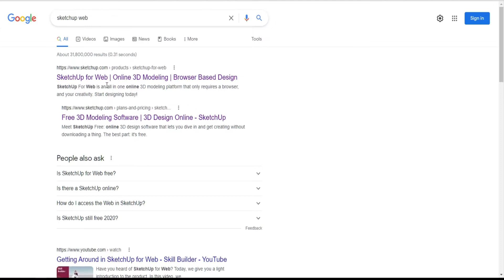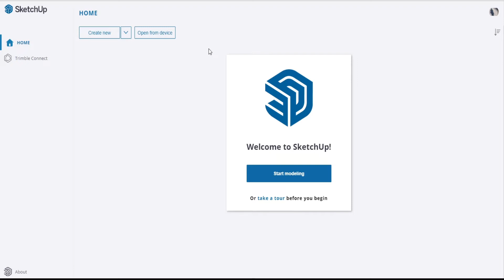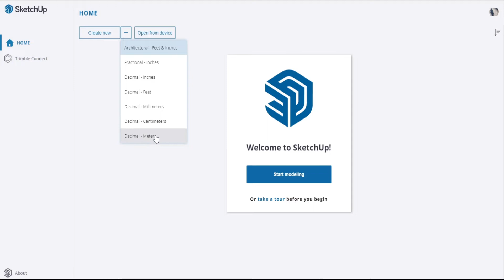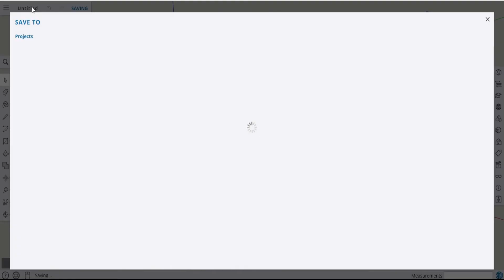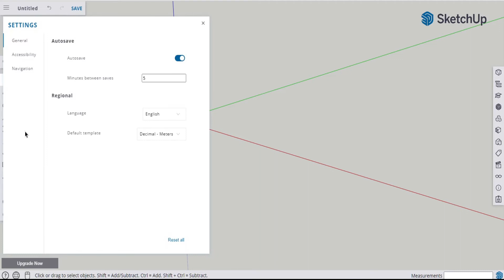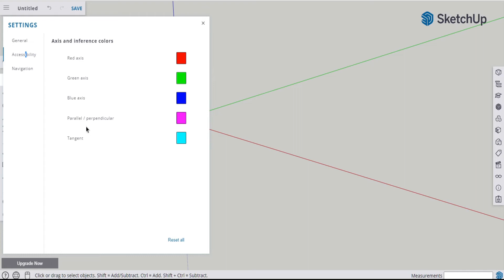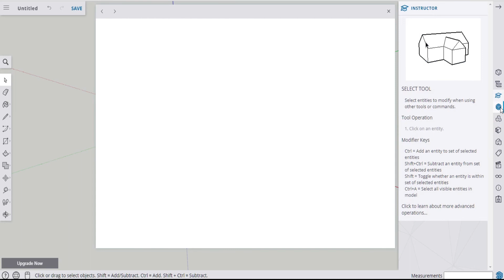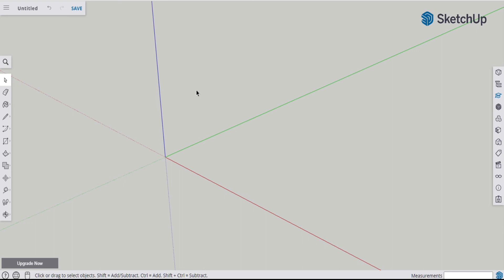SketchUp Web Dasar #1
Cara menggunakan SketchUp berbasis web disampaikan di dalam video ini.